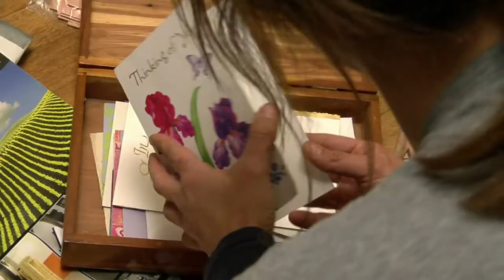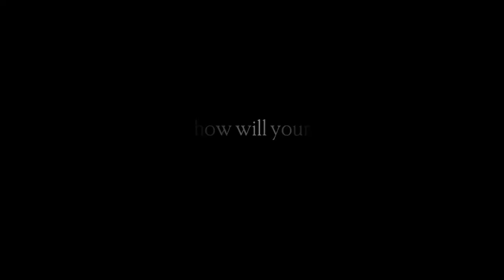Finding Jenua - Official Trailer HD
Vanguard Cinema Presents: Finding Jenua

A young girl runs away from her past.  An elderly woman can't remember hers. And a small town that never forgets.